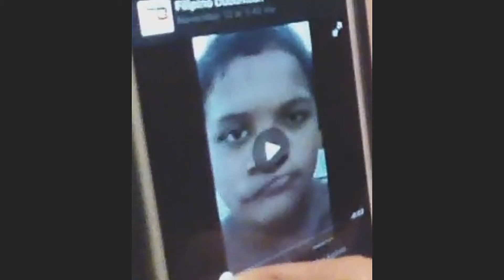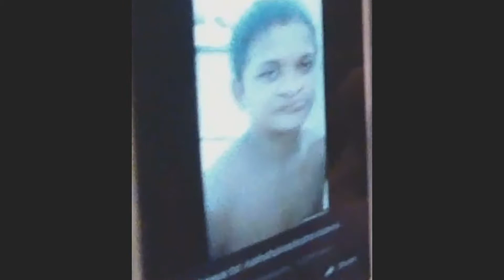The ULTIMATE challenge PART I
Our very first challenge hope you guys like it !!

HAPPY HOLIDAYS!